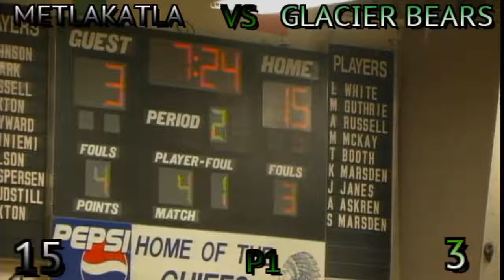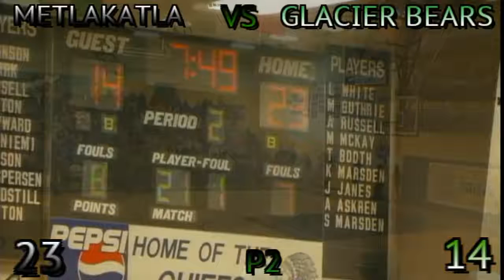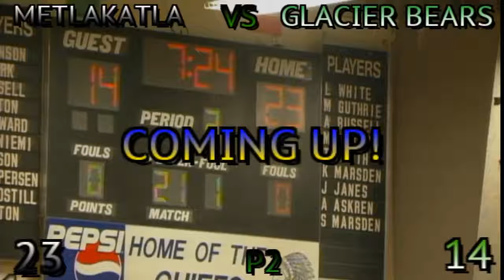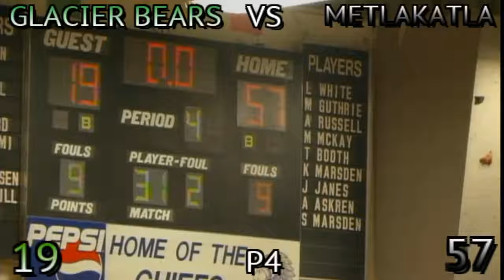Jan11 - 2019 - Haines Glacier Bear Girls vs Metlakata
Here's January 11th, 2019's game vs the Metlakatla MisChiefs.